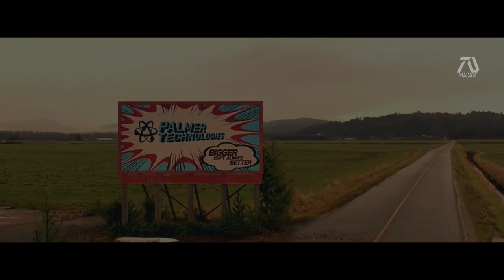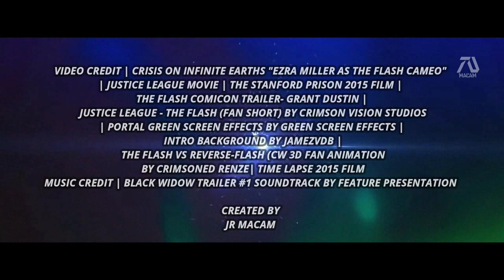THE FLASH 2022 HD Teaser Trailer Ezra Miller DCEU